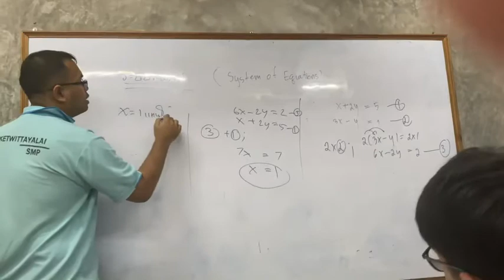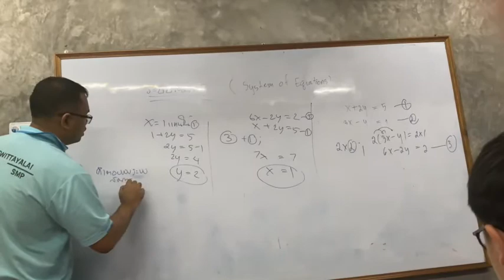ระบบสมการ3